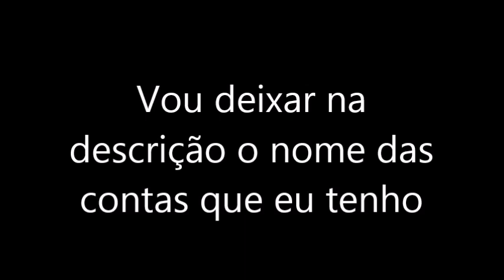AVISO - FAKES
CUIDADO COM OS FAKES!
ANTES DE SAIR CURTINDO OU SEGUINDO QUALQUER SITE ESCRITO COALETTE LPS, PERGUNTEM NOS COMENTÁRIOS SE É EU.
OBS: NÃO TEM FOTOS MINHAS EM NENHUM SITE.

SE VOCÊ LEU ATÉ AQUI COMENTE A PALAVRA "EUCALIPTO"

E DESCULPA PELA QUANTIDADE DE CAPS LOCK, NÃO QUERO MATAR VCS. MAS SE MORREREM, ME FALEM SE NO CÉU TEM PÃO BELEZA?